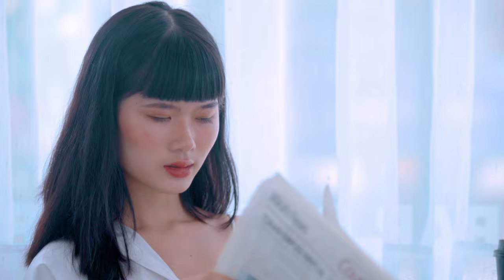[HyunA&DAWN] 'PING PONG' MV | Cover by D-ID CREW FROM [ Savannakhet, LAOS 🇱🇦 ]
HyunA - MUAY ( IG : muju.yk )
DAWN - DORA ( IG : do_22raa )

Dancers :
GIRLS
MINTA ( ig: mnswl.c )
BOOM ( ig: bbom_vtd )
NOUN ( ig: thippavan.n )
ANNY ( ig: aunnnyss )
BAM ( ig: bbxm2a )

BOYS
JOEY ( ig: jolinar_hsd )
LONG ( ig: _long.xsn )
AOAHAEH ( ig: 4xha3_qx )
TON ( ig: _t.o.n_856 )
ALEX ( ig: _lex.rd_ )
JOHNNY ( ig: johnny_e.r )
XANG ( ig: _x.a.n.g.gggggggg )

SPECIAL THANK
Maetou Cafe, Spark Fitness & Sports Club, Savan Coffee Camp, Fit Factory,
Somsanook Café and Bar, K-Farm, Intersign, M-frolic Academy.